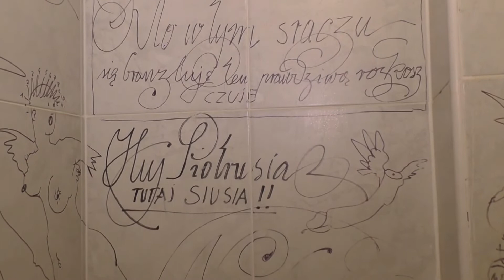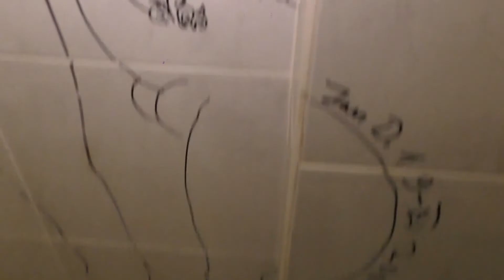Franciszek Starowieyski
Nieżyjący  wspaniały, kontrowersyjny artysta malarz